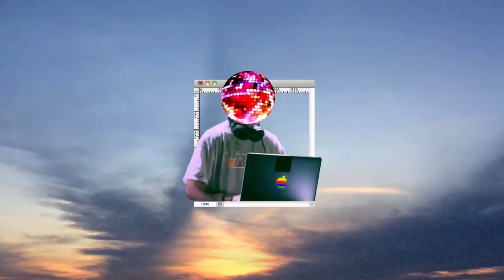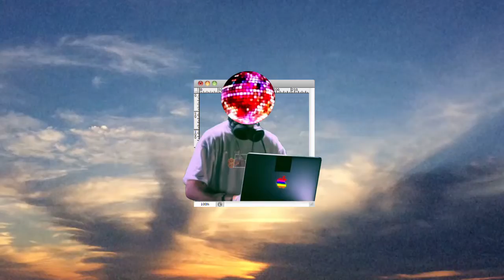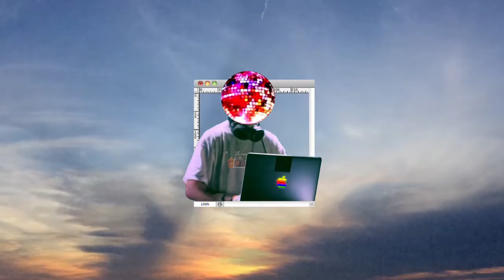2AM haze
🔊 all platforms

🎨 artwork by Mr. Cody England